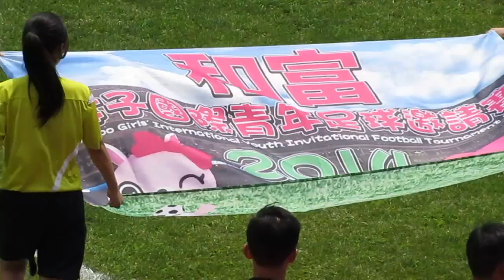中國深圳vs關島(2014.4.18.和富女子國際青年足球邀請賽)精華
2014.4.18.城門谷運動塲 11:30 中國深圳(黃) 1:0 關島(藍)